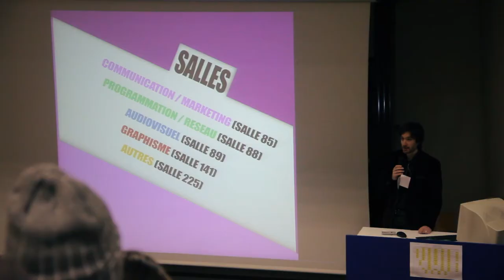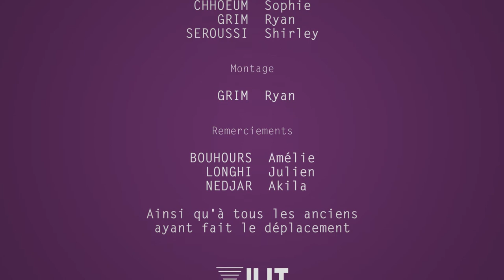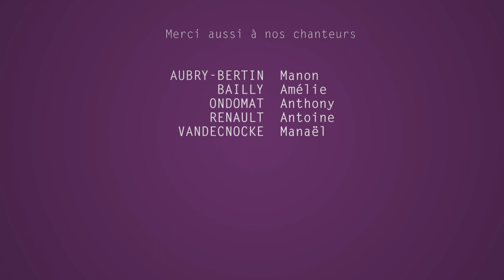Journée des Anciens MMI 2014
Merci à Ryan Grim pour ce reportage sur la journée des anciens étudiants de la filière SRC, l'actuelle MMI ! Une journée indispensable pour se renseigner sur les poursuites d'études !